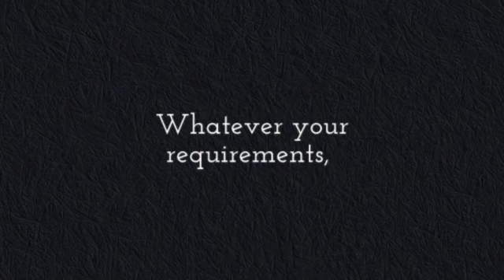loft conversions london